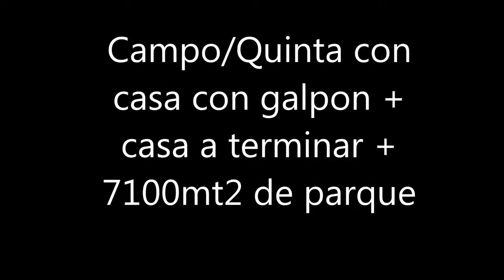Quinta frutal en venta en Virrey del Pino 7100 mt2 de parque + casa con galpon + casa a terminar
En cumplimiento de la leyes provinciales vigentes que regulan el corretaje inmobiliario, Ley Nacional 25.028, Ley 22.802 de Lealtad Comercial, Ley 24.240 de Defensa al Consumidor, las normas del Código Civil y Comercial de la Nación y Constitucionales, los agentes/gestores NO ejercen el corretaje inmobiliario. Todas las operaciones inmobiliarias son objeto de intermediación y conclusión por parte de los martilleros y corredores colegiados, cuyos datos se exhiben debajo del nombre de la inmobiliaria.